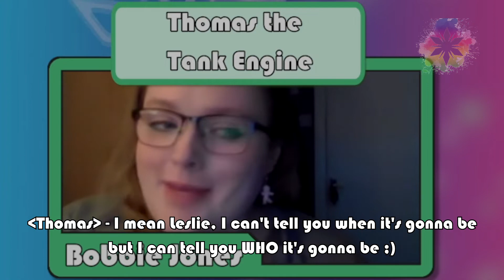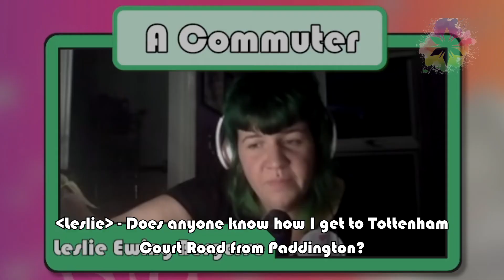Mick Lynch DESTROYS Boris Johnson, Northern Rail, and Our Hearts || The Great Debate || BCBA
Who knew Mick Lynch was so damn sexy?

Support us
Music used at the end:
Desperate Measures by The Human Project
Used with permission from the artists.